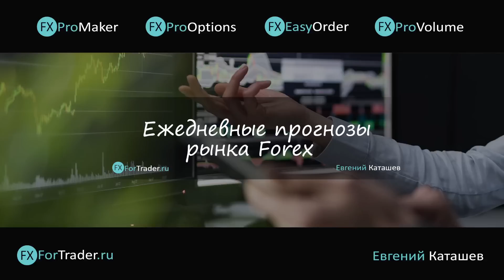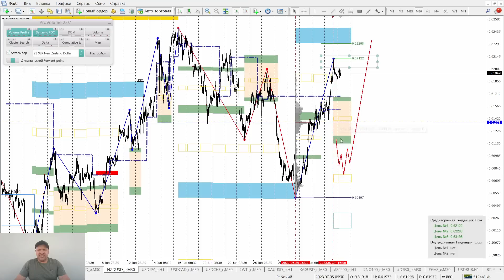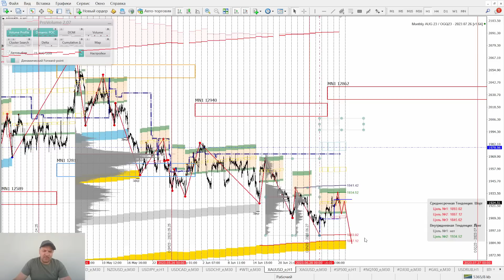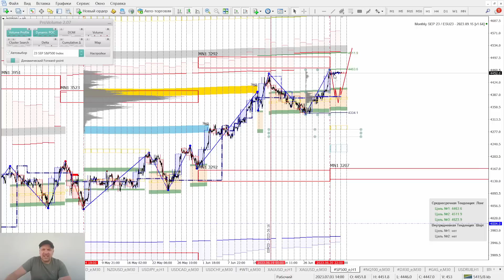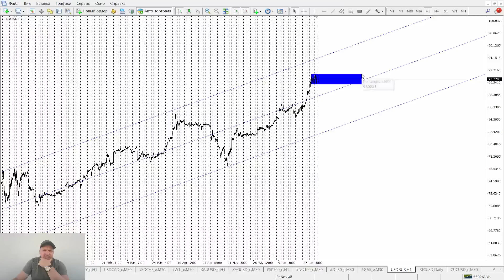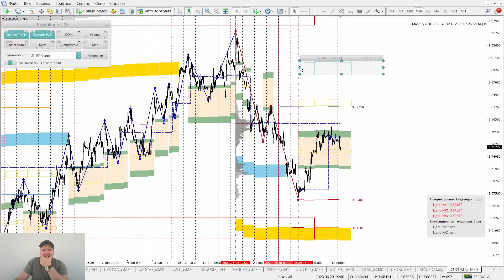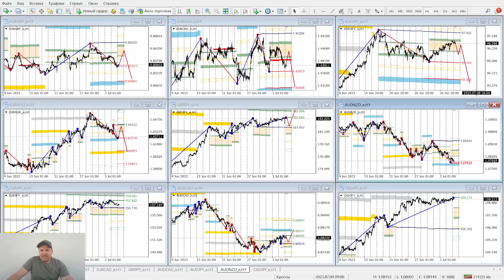📌05.07.2023📌Комплексная аналитика от FxForTrader📌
🔥ОТПРАВЛЯЕМ СВОПЫ В ОТПУСК
Торгуем индексы без свопов!
📌+10% к пополнению!!!
📌Мега рибейт!!! Верни 20$ с каждого лота!!!

1. Компания FreshForex предоставляет на выбор клиентам сразу на 3 месяца:
2. Для получения лицензии определённого вида клиент должен:
2.2. Открыть счёт на сайте в группе партнёра №427903, подтвердить личные данные;
2.3. Совершить единоразовое пополнение или в течение суток;
2.4. После пополнения счёта клиент со своей регистрационной почты пишет письмо на почту в свободной форме - прошу предоставить лицензию на индикатор N.

00:00-Вступление
03:07-EURUSD
04:47-GBPUSD
06:25-AUDUSD
07:31-NZDUSD
08:05-USDJPY
08:36-USDCAD
10:04-USDCHF
10:09-WTI
10:35-XAUUSD
10:49-XAGUSD
11:09-SPX500
11:36-NQ
11:55-DJI
13:25-Кроссы